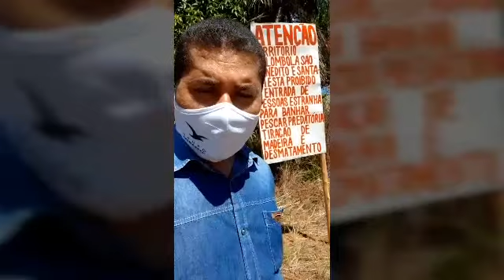Placa em São Benedito dos Colocados causa problema pra vizinhança